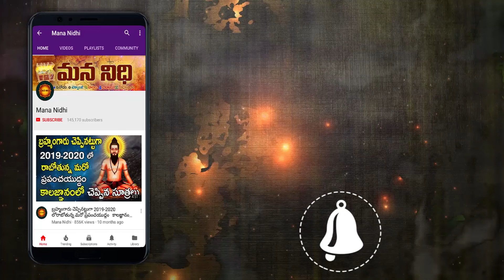ఇలాంటి అబ్బాయిలంటేనే అమ్మా యిలకు ఇష్టం! | Mana Nidhi